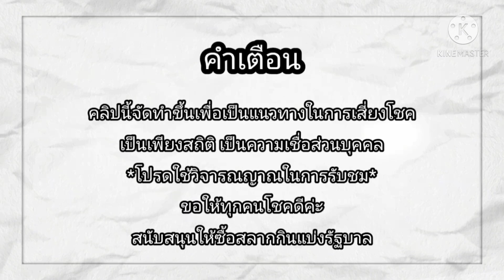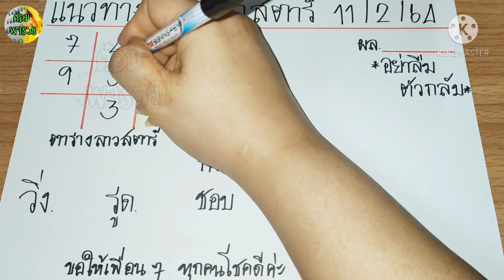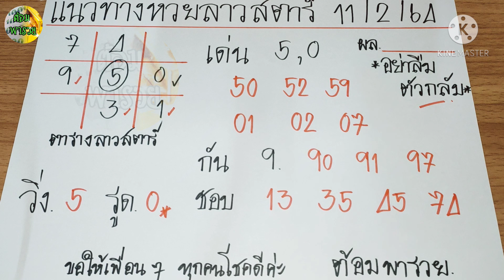แนวทางหวยลาวสตาร์ วันที่ 11/2/64/หวยลลาวสตาร์แม่นๆ/ต้อมพารวย